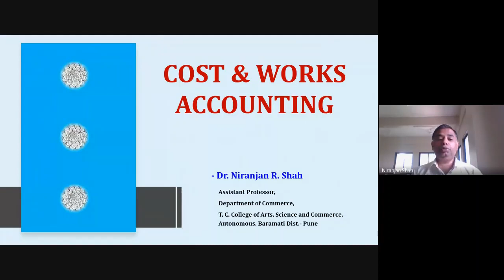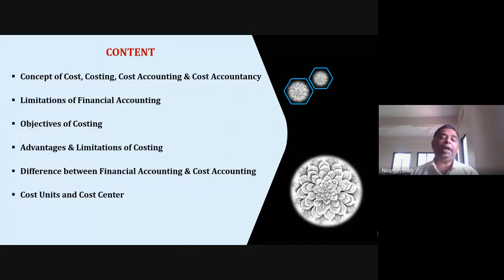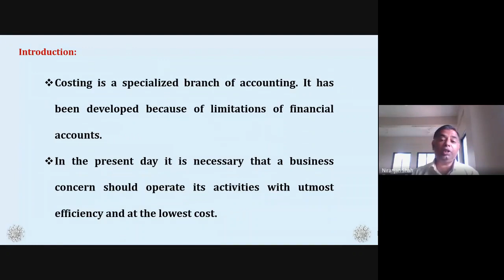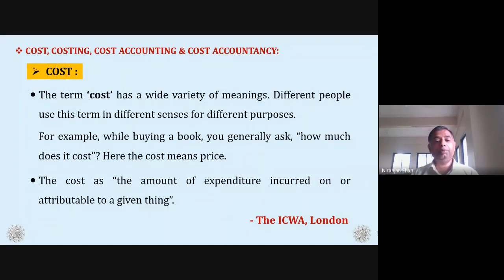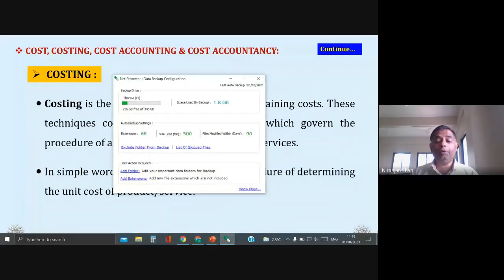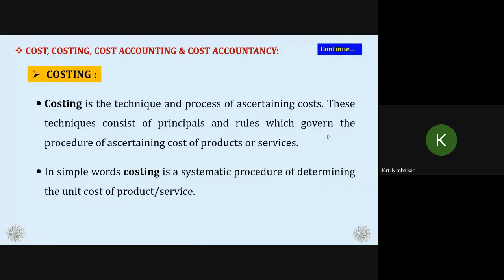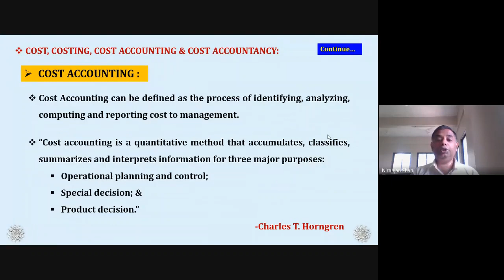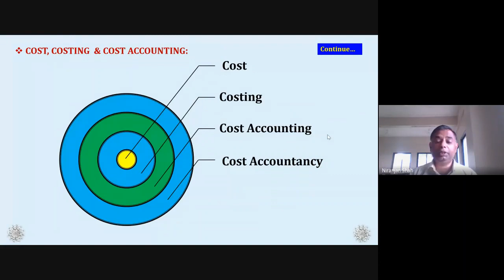Cost & Works Accounting (Part-I) Cost - Costing - Cost Accounting - Cost Accountancy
# Basics of Costs ,
# S. Y. B. Com. Cost and Works Accounting
# Introduction to Cost and Works Accounting